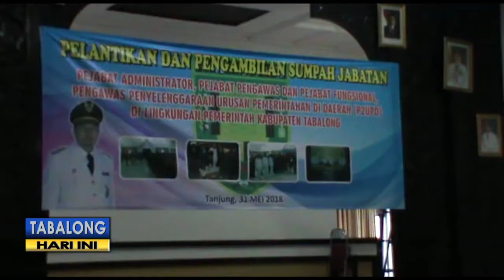Plt Bupati Lantik 38 Pejabat